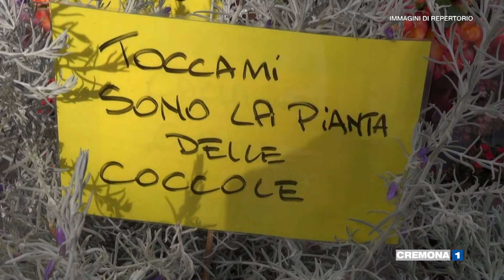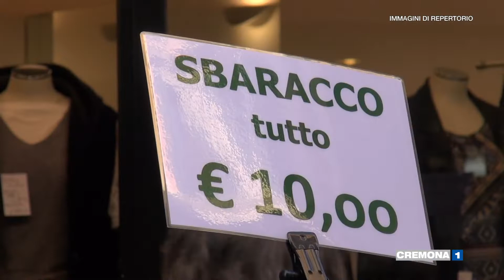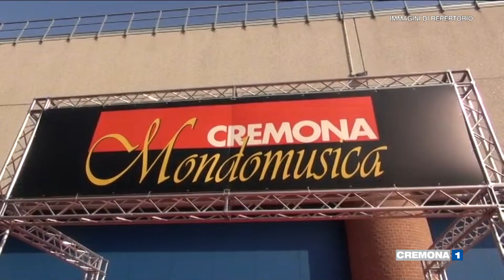Un settembre pieno di appuntamenti per il commercio cremonese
A Cremona invasioni botaniche, sbaracco e il fuorisalone di Mondo Musica. Il commercio cremonese a settembre cerca di ripartire in grande stile.